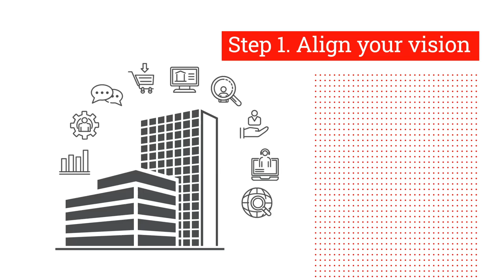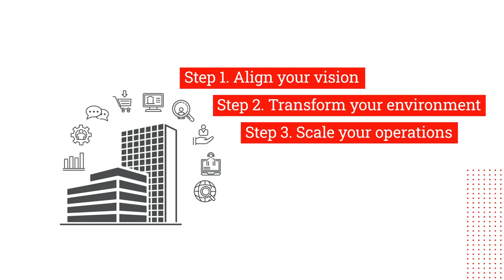Start your cloud journey with the Azure experts, Logicalis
Logicalis Production Ready Cloud helps you transform your business with
a scalable and secure cloud platform delivered in a fast, cost effective, and
controlled way. Check our video and start your cloud journey today!